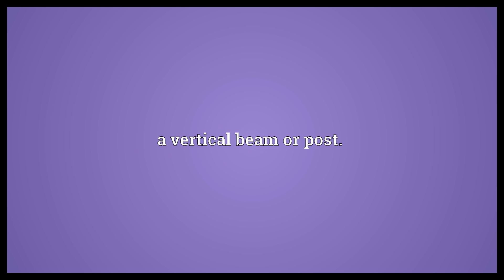Arrectary Meaning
Video shows what arrectary means. a vertical beam or post..  Arrectary Meaning. How to pronounce, definition audio dictionary. How to say arrectary. Powered by MaryTTS, Wiktionary